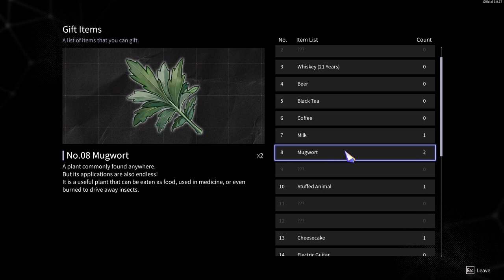Chrono Ark Ep 31 [Full Commentary]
Fighting to get to the Beach boss and raising relationship levels.